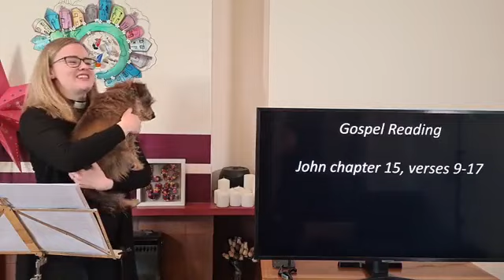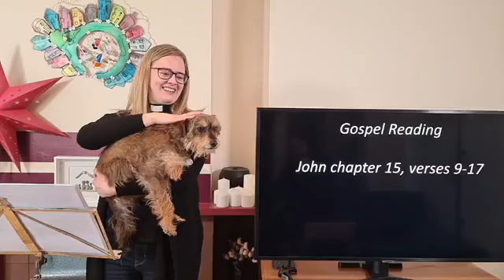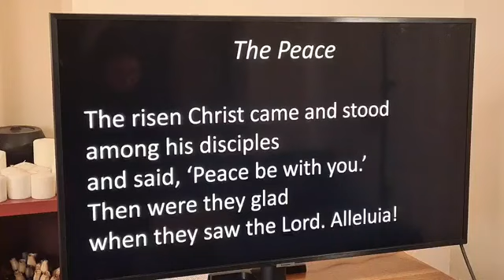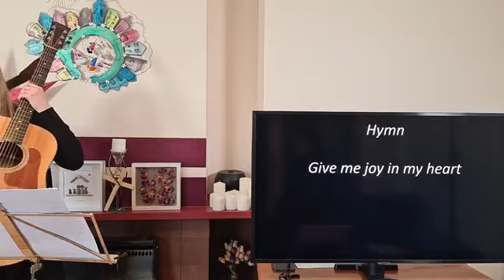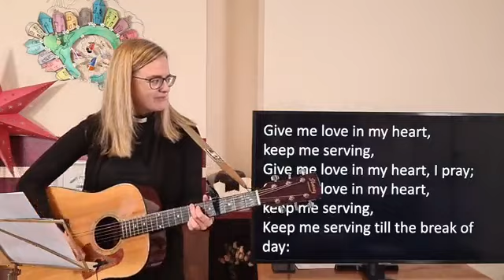Online Service for Methley & Oulton 9/5/21